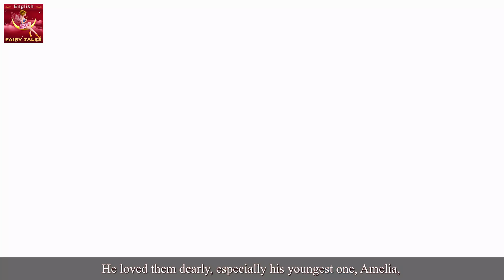The Lady and The Lion Story in English | Stories for Teenagers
Parental Guidance:
The Lady and The Lion Story in English | Lion Prince Story | Lion King Story | English Story | Fairy Tales in English | Stories for Teenagers | Fairy Tales  | @EnglishFairyTales